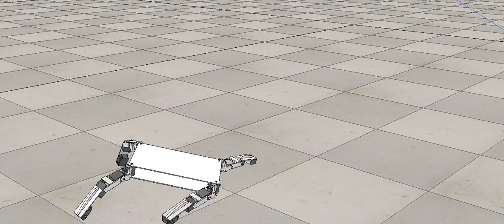"Insect" Champion Gait